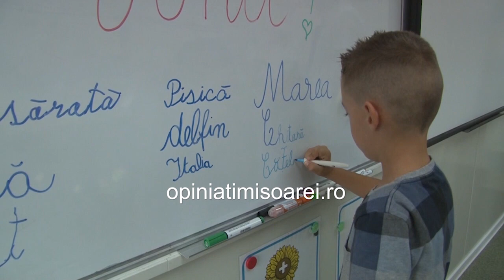Scoala in containere la Timisoara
‘E ca-n filme, avem de toate, multa lumina si toaletele noastre’. Viata de scolar in container, la Timisoara. Noi constructii modulare vor fi instalate in urmatoarele saptamani. Video